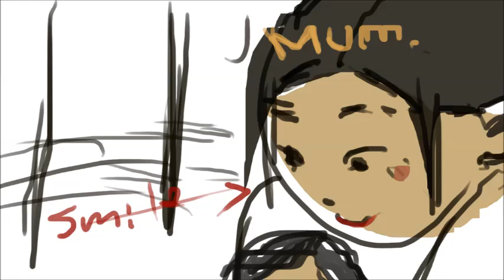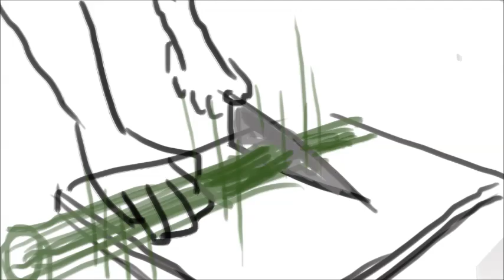Animatic text - dumpling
MANI602